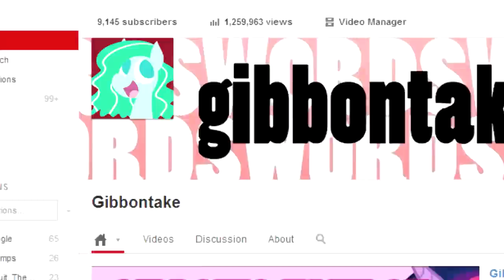A VLOG (new subscribers among other things)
Incoherent babbling with occasional nuggets of sense, also guitar.

Links to things are down dere VVV